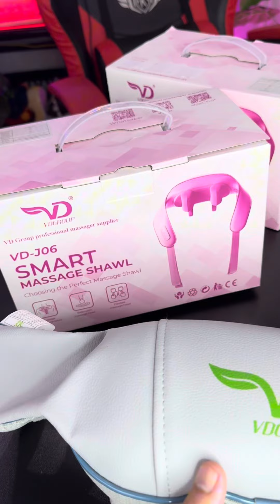Massage cổ vai gáy có nhiệt VD Group